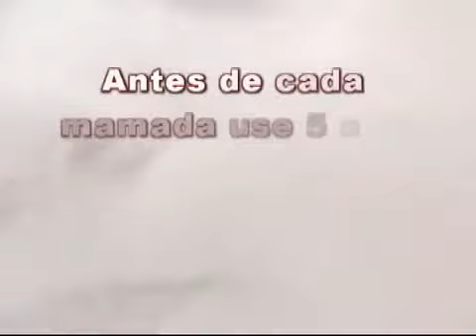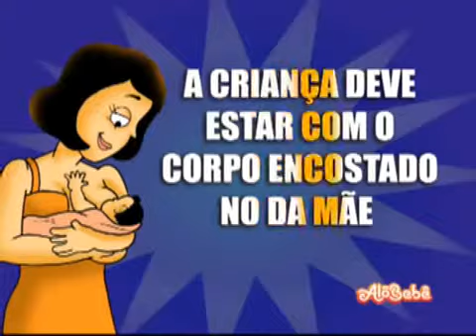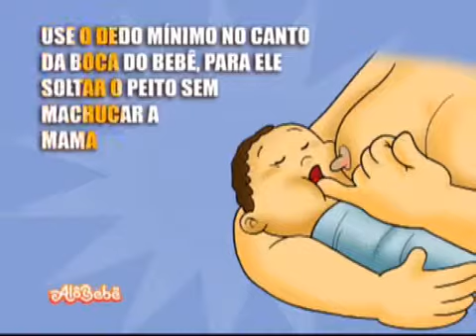Amamentação - Dicas de como amamentar